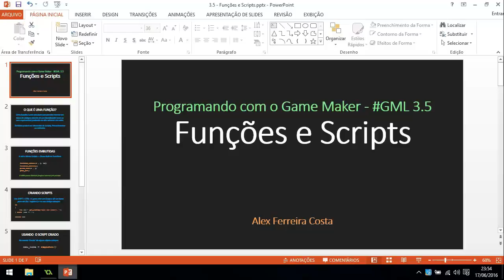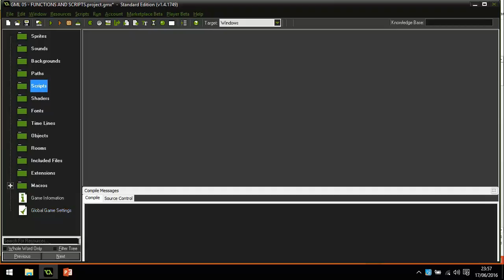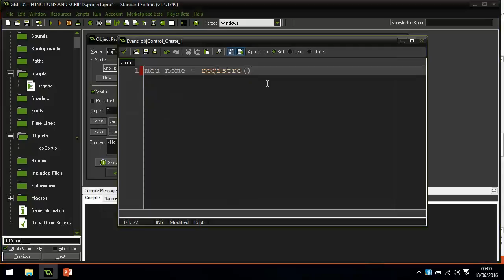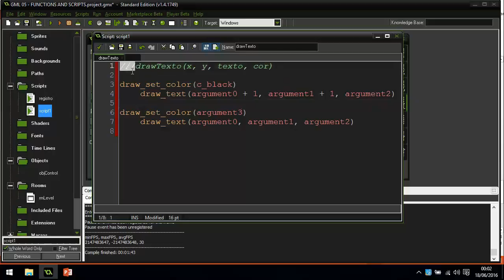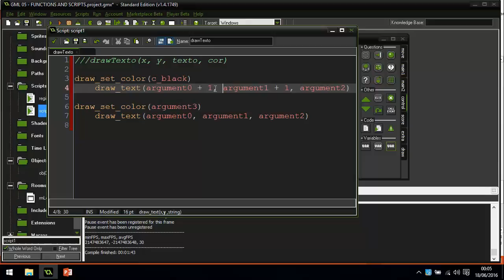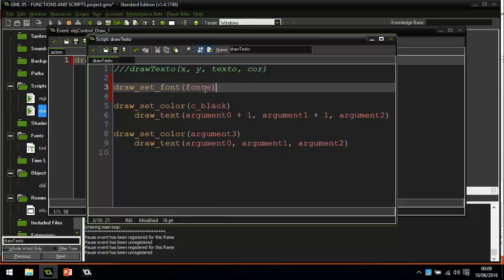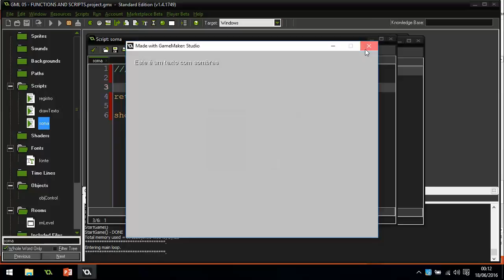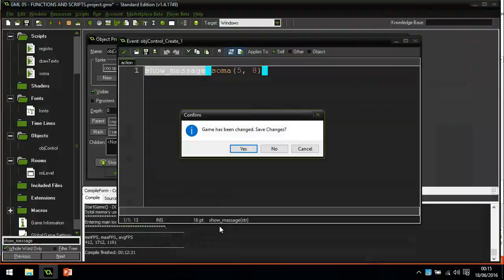PGM 3.5 - GML - Funções e Scripts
Nessa aula iremos aprender como funcionam os scripts e também a criar os nossos.

Dúvidas? Deixe um comentário abaixo ;)